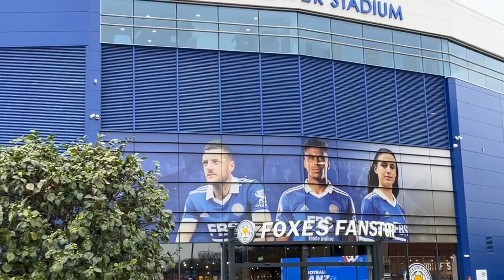KIDJINJAVLOGS YEAR 1 MONTAGE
Y'EAR ONE MONTAGE OF THE CHANNEL. AS WE PREPARE FOR YEAR TWO LET'S LOCK IN AND LOOK BACK ON WHAT LAST YEAR GAVE US FROM KIDJINJAVLOGS.